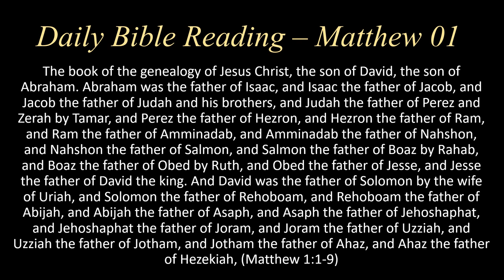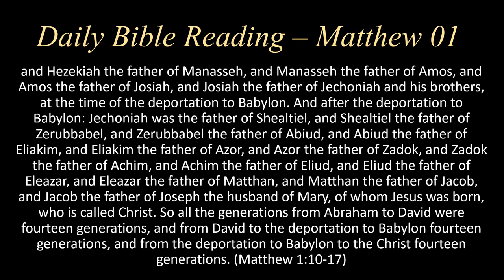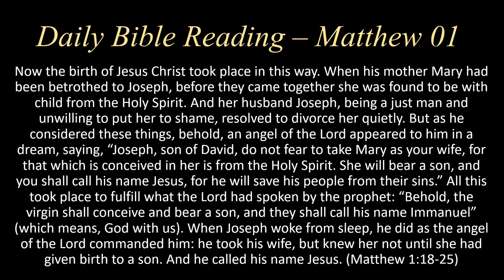Daily Bible Read-Along - The Gospel of Matthew Chapter 01